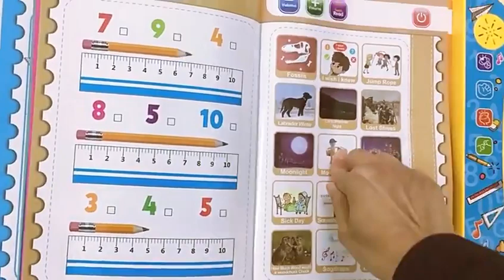CB836716 益智英文点读书